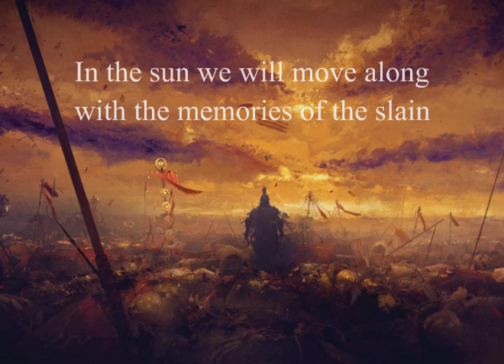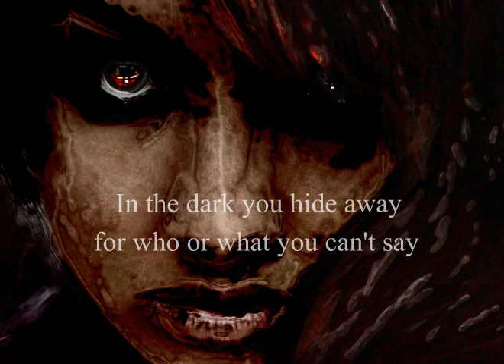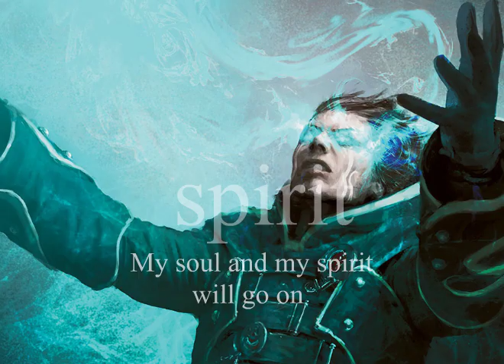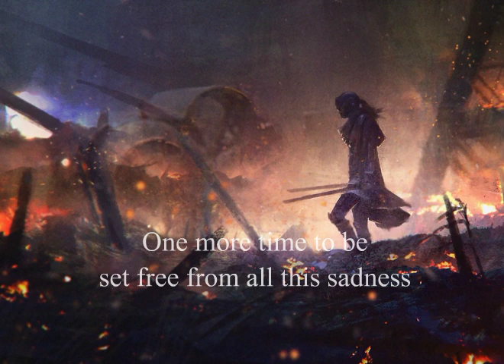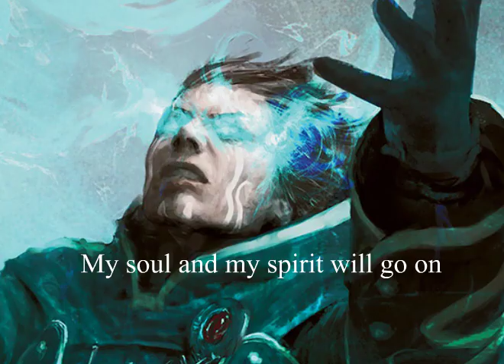Dragonforce - My Spirit Will Go On with lyrics and images